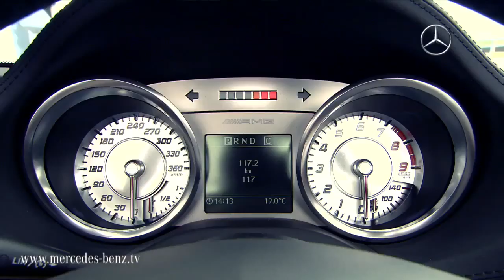Mercedes-Benz 2012 SLS AMG Roadster Trailer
Market launch of the SLS AMG Roadster, is fall 2011 .
TA : Mercedes-Benz Convertible Roadster Cabrio cabriolet Family F1 safety pit stop racing formula 1 Michael Schumacher f1 vettel hamilton alonso webber button prost circuit track race season 2011 season brabus custom cars vehicles automobiles motorsport amg sls amg range SLS AMG F1 safety
Road Interior 4MATIC BlueEFFICIENCY Interior Facelift AMG  Roadster Daimler AG High-performance coupé 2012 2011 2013 sport driving test speed auto motorsport engineering AMG 6.0 litre V12 biturbo engine Supercar innovation history Advertisting Commercial Ad Luxury Passion Road Interior Road Star Karl Benz Gottlieb Daimler Das Beste Oder Nichts The best or nothing Germany Car Auto Video Movie V8 AMG BlackSeries BRABUS SLS AMG Sportscar Super Sports